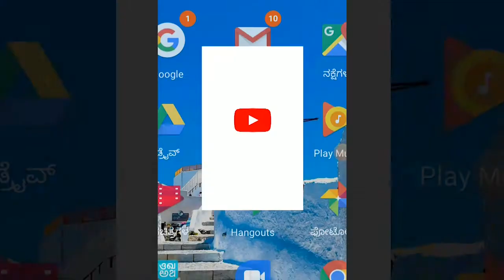GADAG - ಅಡರಕಟ್ಟಿ ಗ್ರಾಮದ ಲಕ್ಷ್ಮೇಶ್ವರ ತಾಲೂಕಿನಲ್ಲಿ ಸತತವಾಗಿ ಜಿಟಿಜಿಟಿ ಮಳೆ||SATYAM TV KANNADA